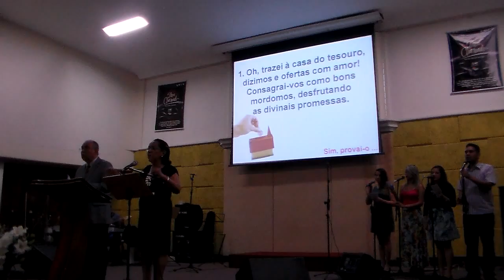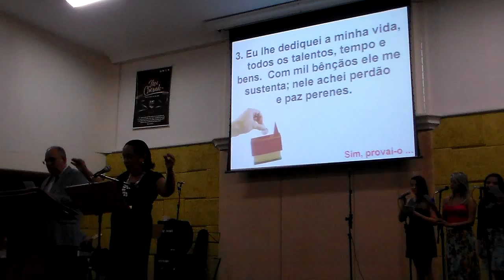HCC 244 - Oh trazei a Casa do Tesouro (Joan Larie Sutton/Lida Shivers Leech)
Primeira Igreja Evangélica Batista na Penha - Rio de Janeiro - RJ
Rua Belisário Pena 832, Penha, Rio de Janeiro - RJ
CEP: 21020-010